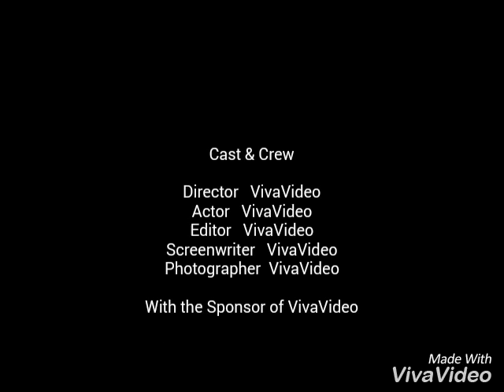GOZELLER 2016 NEW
Bebeler bizim gelecekmizin umududu